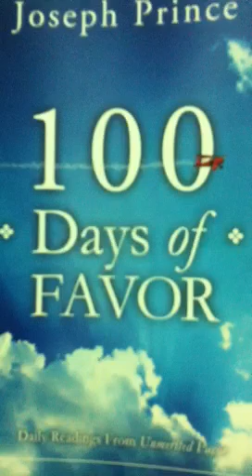Let Your Presence Fall on me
It's a touching and anointed song